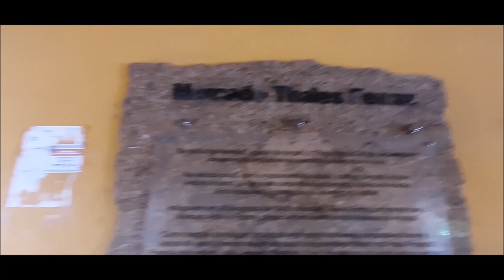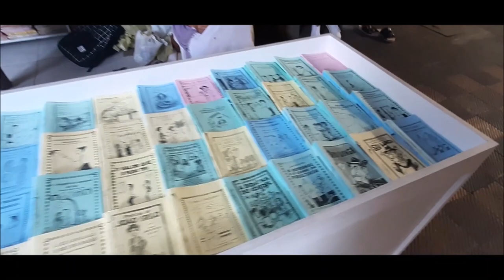MERCADO DE ARTESANATO E DE PESCADORES EM ARACAJU